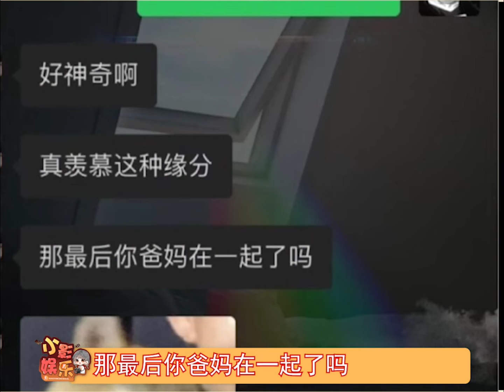那最后你爸妈在一起了吗，或许他们有一个孩子